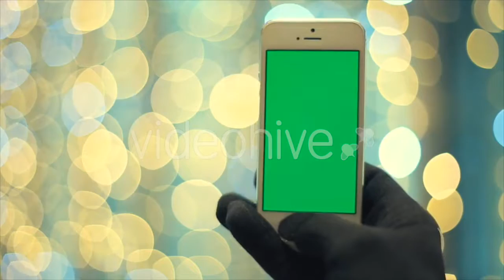Students on Lecture in Computer Class - (education) Stock Footage | Mega Pack +40 items